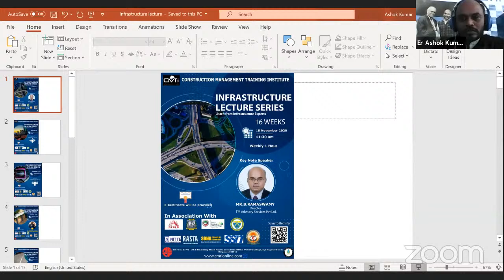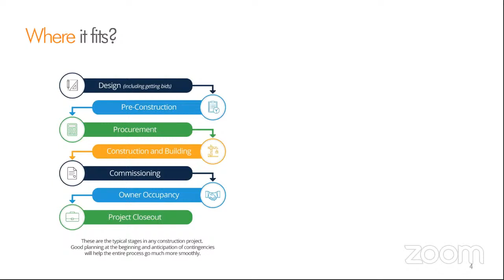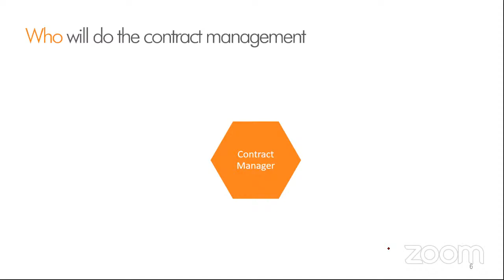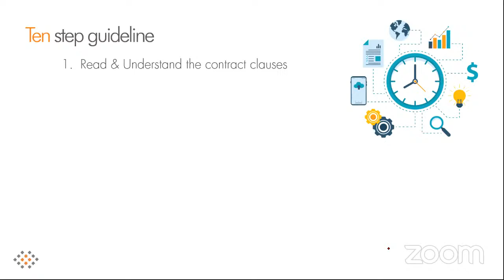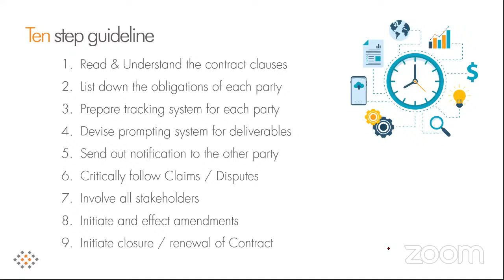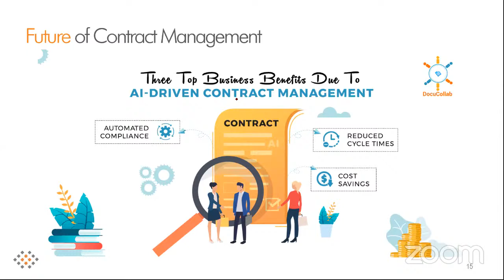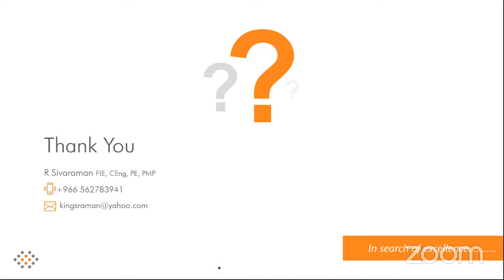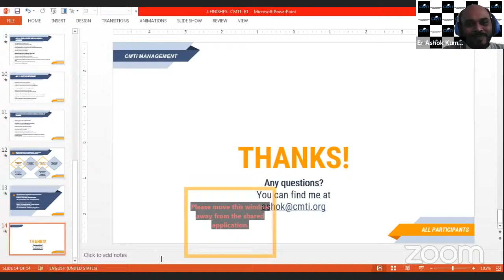Infrastructure Lecture Series No 13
Feedback link for the above video

CMTI has strong advisory board with experts from the Industry, for more details

CMTI has training programmes for working professionals also. CMTI is official Technical Training partner of Naredco Karnataka

CMTI is associated with various professional organizations like ACCE / IGBC /Focus.

For Offline / Online short term courses / Internship Courses fill the enquiry form

For Self Learning / you can buy the courses at our

For more details you can whatsapp to 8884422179/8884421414